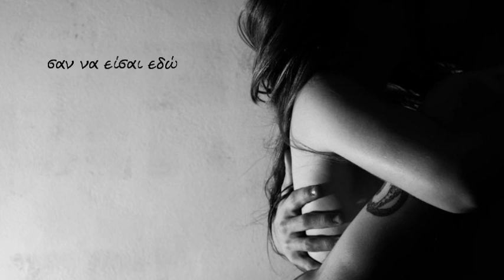Σαν να είσαι εδώ Πλούταρχος ★♥ இڿڰۣ-ڰۣ★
Στίχοι: Ναταλί
Μουσική: Βασίλης Κελαϊδής
Πρώτη εκτέλεση: Γιάννης Πλούταρχος

Είναι στιγμές που η μοναξιά
μ'αγκαλιάζει δυνατά και με τρελαίνει η σιωπή
και στο δικό μου το μυαλό
ένα δωμάτιο κλειστό
μοιάζει να είναι όλη η γη

Είναι στιγμές που ότι ζητώ είναι
να τρέξω να σε βρω και να σε πάρω
αγκαλιά
και κάνω πρόβες τι θα πω
μόνος μιλώ και απαντώ
παίζω δυο ρόλους στα κρυφά
παίζω δυο ρόλους κάθε βράδυ στα κρυφά

Σαν να είσαι εδώ για μένα σου μιλώ
σαν να είσαι εδώ τα βράδυα μου περνώ
σαν να είσαι εδώ παρέα μου κρατάς
σαν να είσαι εδώ αγάπη μου ζητάς
Βγαίνω στους δρόμους σαν τρελός
χωρίς να νοιάζομαι το πως
θέλω μονάχα να σε δω
αδιαφορώ αν με κοιτούν
αν με λυπούνται ή αν γελούν
εγώ στιγμή δεν σταματώ
και κάνω πρόβες τι κουβέντες θα σου πω